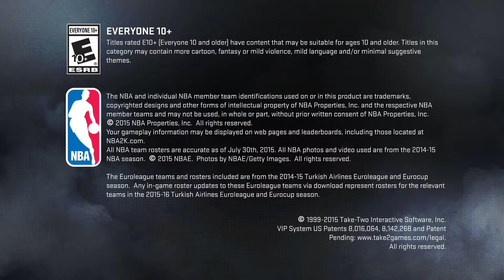MY MOM HAS CANCER!!! (not clickbait)